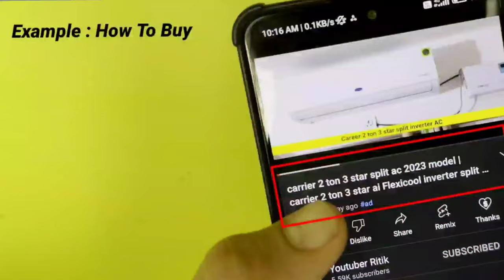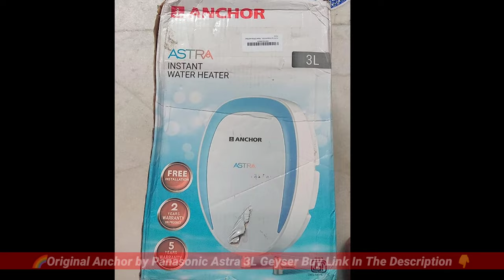Anchor by Panasonic Astra 3L Geyser 3KW Instant Water Heater (Geyser) with Glassline Inner Tank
🎁On Amazon